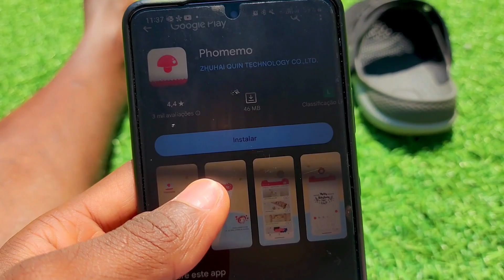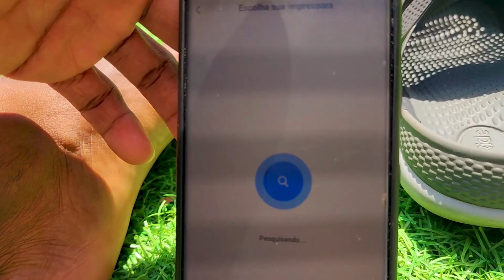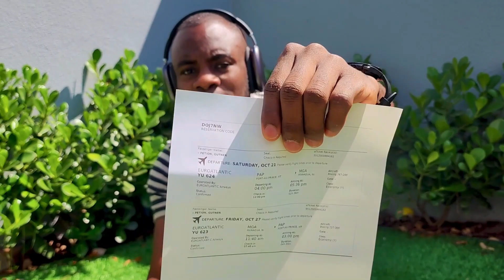Ti aparèy sa a mezanmi li move pito se ou ki gade